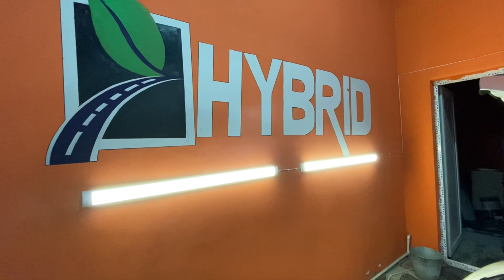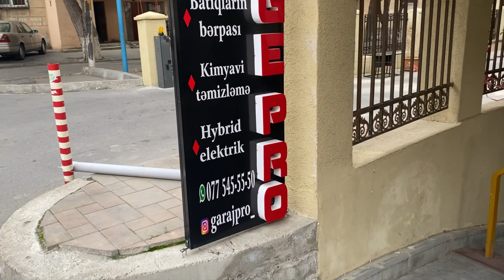Toyota Prius Alarken Nelere Diqqet etməli???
açar sözlər:  Bakıda ən sərfəli Hybrid ustası, Bakıda ən sərfəli Prius ustası, Prius ustası hardan tapmaq  olar? ,  Toyota Prius 20 kuza necə avtomobildir,  Toyota Prius 30 kuza necə avtomobildir?  Toyota Prius 60 km/h a qədər benzin işlədir?  Toyota Prius necə maşındır?, Toyota Prius alarkən nələrə diqqət etməli? Toyota Prius bateriyası təmiri? Toyota Prius da neçə bateria var? hibrit toyota prius, hibrit almağa deyer? Amerikadan Prius almaq, Toyota Prius  necə maşındır, amerikadan maşın almaq, Amerikadan maşın almaq, amerikadan maşın getirmek, amerikadan avtomobil almaq, amerikanka maşınlar, amerikadan avtomobil getirmek nece olur, auscsin,ausion, aucion, auction ,georgia, poti, batumi tiblisi,baku, gömrük,video, auduio, cover, 2021, copart, iaii ,copartdan maşın almaq, katalizator, katalizatorsuz prius, katalizatorlu prius, amerikadan avtomobil sifarişi

ключові слова: Де знайти найвигіднішого гібридного майстра в Баку, найвигіднішого майстра Prius в Баку, майстра Prius?  , Що це за автомобіль Toyota Prius 20 coupe, що за автомобіль Toyota Prius 30 coupe?  Чи працює Toyota Prius на бензині до 60 км/год?  Що це за автомобіль Toyota Prius На що звернути увагу при покупці Toyota Prius?  Ремонт акумулятора Toyota Prius?  Скільки акумуляторів у Toyota Prius?  гібрид toyota prius, каже купити гібрид?  Як купити Prius з Америки, як Toyota Prius, як купити автомобіль з Америки, як купити автомобіль з Америки, як привезти автомобіль з Америки, як купити автомобіль з Америки, як привезти автомобілі з америки, аусксін, аукціон, аукціон, аукціон, грузія, поті, батумі тбілісі, баку, митниця, відео, аудіо, обкладинка, 2021, copart, iaii, купити машину в copart, каталізатор, prius без каталізатора, prius з каталізатором, замовлення автомобіля з америки

საკვანძო სიტყვები: სად ვიპოვოთ ყველაზე მომგებიანი Hybrid Master ბაქოში, ყველაზე მომგებიანი Prius Master ბაქოში, Prius master?  , როგორი მანქანაა ტოიოტა პრიუს 20 კუპე, როგორი მანქანაა ტოიოტა პრიუს 30 კუპე?  ტოიოტა პრიუსი ბენზინზე მუშაობს 60კმ/სთ-მდე?  როგორი მანქანაა ტოიოტა პრიუსი რას უნდა მიაქციოთ ყურადღება ტოიოტა პრიუსის შეძენისას?  ტოიოტა პრიუსის ბატარეის შეკეთება?  რამდენი ბატარეა აქვს ტოიოტა პრიუსს?  ჰიბრიდული ტოიოტა პრიუსი, ამბობს ჰიბრიდი ვიყიდო?  როგორ ვიყიდოთ პრიუსი ამერიკიდან, როგორ არის ტოიოტა პრიუსი, როგორ ვიყიდოთ მანქანა ამერიკიდან, როგორ ვიყიდოთ მანქანა ამერიკიდან, როგორ მოვიყვანოთ მანქანა ამერიკიდან, როგორ ვიყიდოთ მანქანა ამერიკიდან, როგორ მოვიყვანოთ მანქანები ამერიკიდან, auscsin, აუქციონი, აუქციონი, აუქციონი, საქართველო, ფოთი, ბათუმი თბილისი, ბაქო, საბაჟო, ვიდეო, აუდიო, ყდა, 2021 წელი, კოპარტი, iaii, იყიდეთ მანქანა copart-დან, კატალიზატორი, პრიუსი კატალიზატორის გარეშე, პრიუსი კატალიზატორით, მანქანის შეკვეთა ამერიკიდან